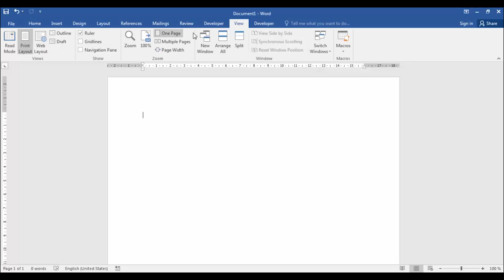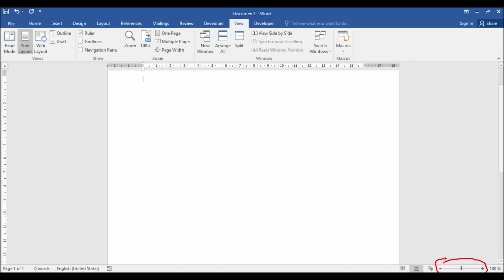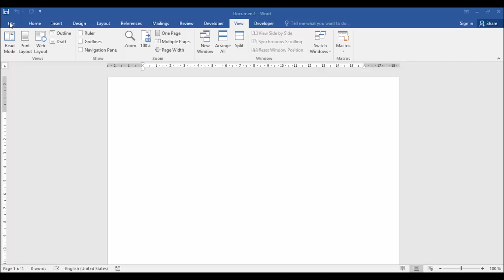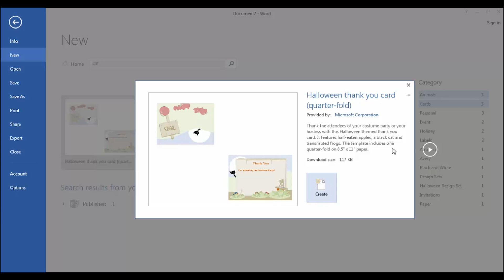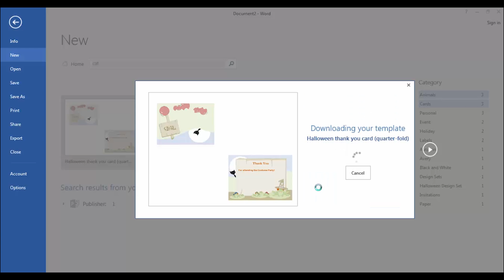wu001_07_Document Template (EP.2)